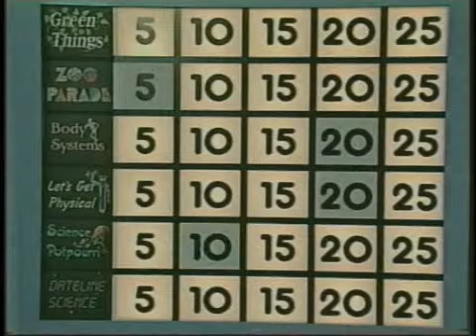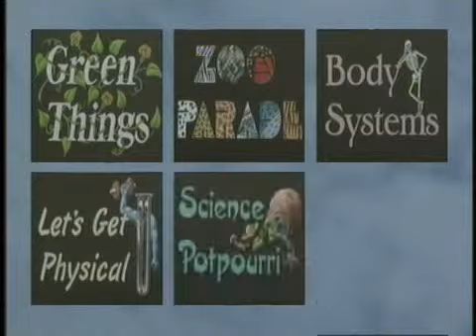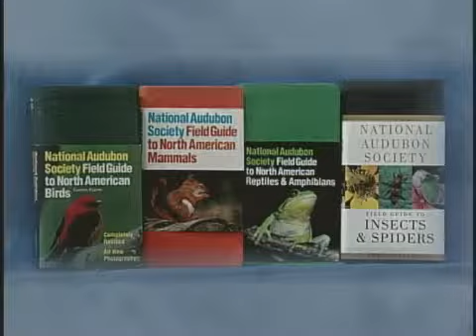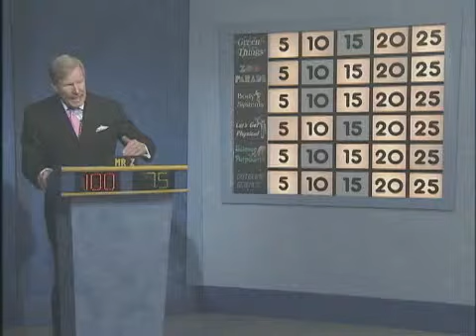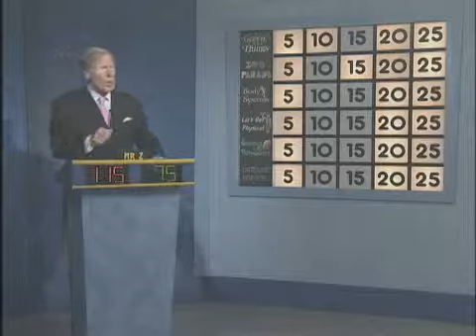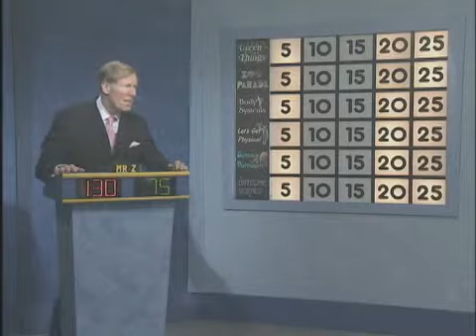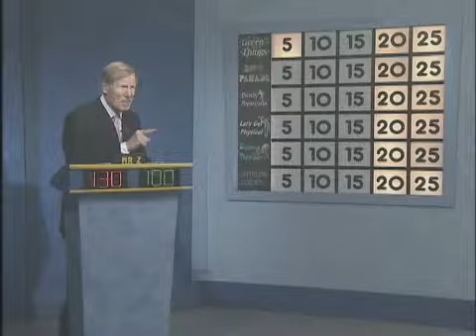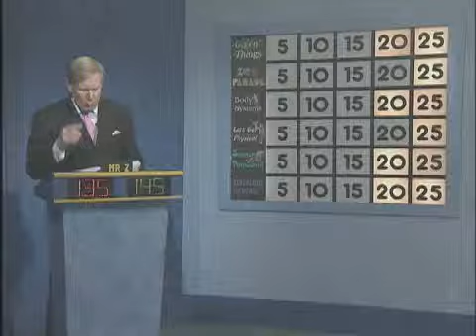2010-2011 Science Bowl: Martin Luther King, Jr. MS v Thomas Pullen School